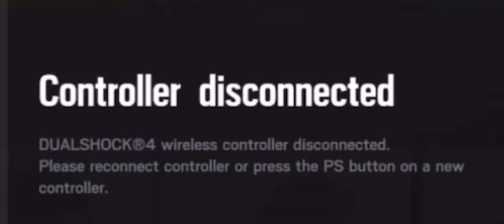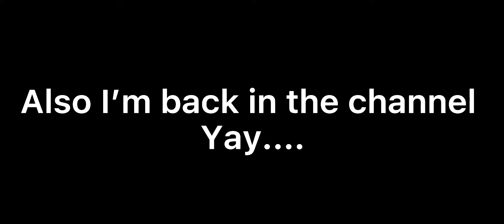R6S at 3AM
I’m gonna be copyrighted strike aren’t I